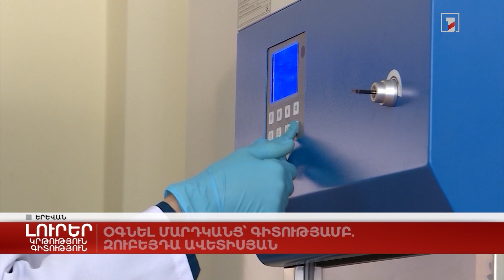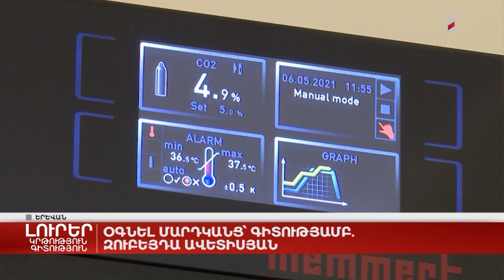Զուբեյդա Ավետիսյան. օգնել մարդկանց՝ գիտությամբ